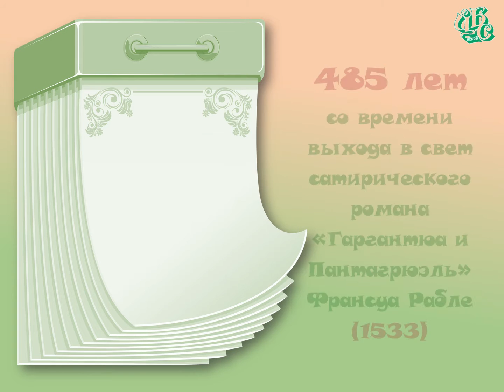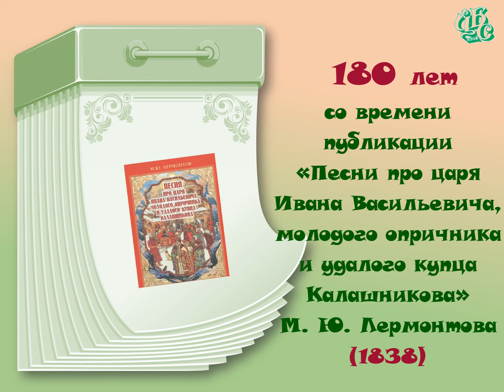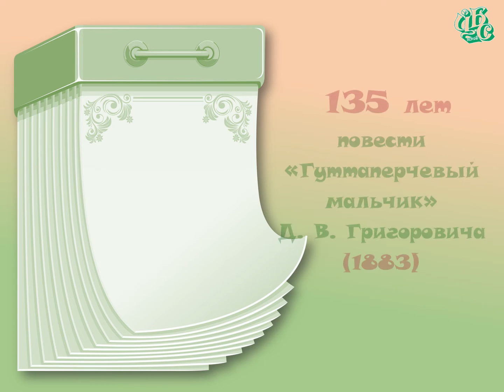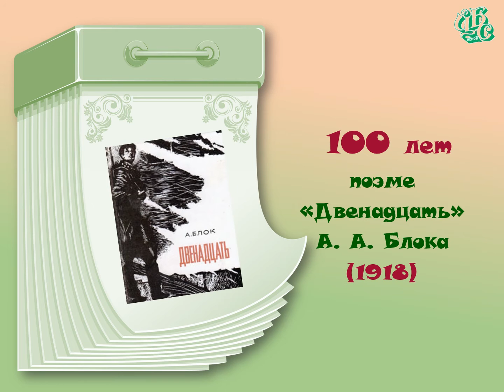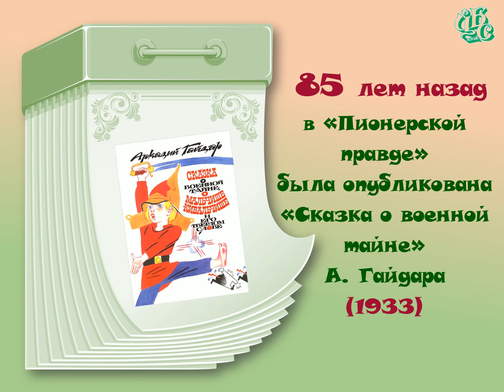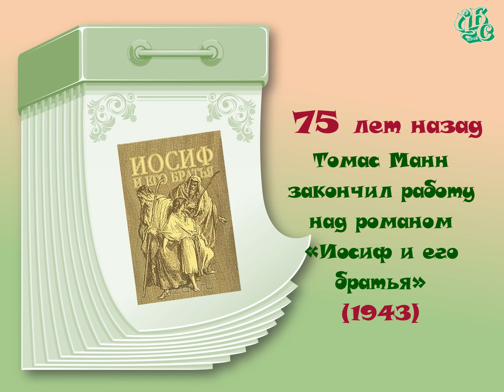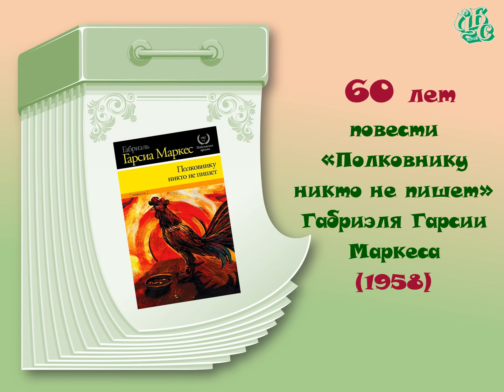Книги-юбиляры 2018 года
Отдел информационно-коммуникационных технологий Центральной городской библиотеки г. Пскова предлагает вашему вниманию традиционный ежегодный информационный ресурс в помощь библиотекарю, методисту и воспитателю    "Книги-юбиляры 2018 года" (книги для взрослых и детей).